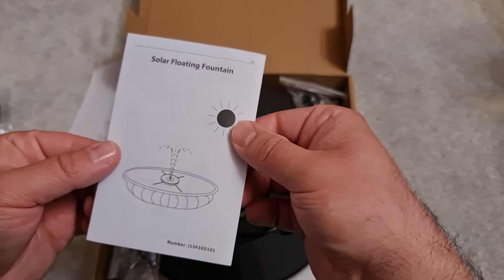AISITIN Led Solar Fountain Pump, 5.5w Led Circle Solar Fountain with Battery Backup for Water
AISITIN Led Solar Fountain Pump, 5.5w Led Circle Solar Fountain with Battery Backup for Water Feature, Solar Floating Fountain Pump with 7 Nozzles for Bird Bath, Garden, Fish Tank, Patio, Pond